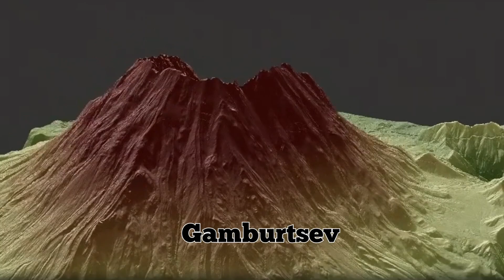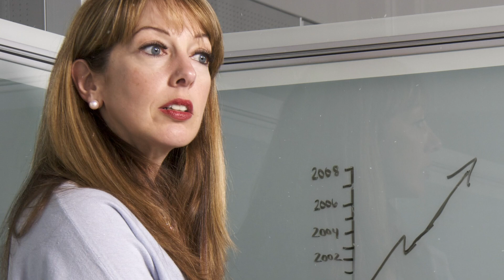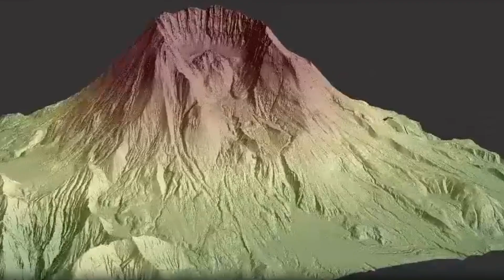8 Dark And Mysterious Secrets Of Antarctica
8. The Lakes Below
When you think about Antarctica as a whole, easily one of the things you instinctively believe is that the land is just ice. Nothing more, nothing less, it's just ice. To think it's something other than that would be foolish, right? Except, after rigorous study of the continent, it's been discovered that there are actually bodies of water within the ice and snow of the region that seemingly boggle the mind. It’s true, they are true lakes and there are even rivers.

7. Mystery Structure
Google Earth has been somewhat of a revelation in regards to allowing people from all over the Earth to explore the Earth from a skyward setting, and thus reveal things that wouldn't have been noticed before. It's even the backbone of the show "What On Earth?" When one man went to examine Antarctica, he found a blurred out section of a map that was so large that he felt it couldn't be anything other than a massive building

6. Elongated Skulls?
Let’s note that these elongated skulls could be anything. A team of archaeologists from the Smithsonian (or so they claimed) stated that they found a set of three elongated skulls in Antarctica during a dig. This is important for various reasons, not the least of which is that this would be proof of humanoid life on the continent from before the modern age.

5. Blood Falls
This very unique waterfall coming out of a glacier in Antarctica is one that just so happens to flow red, giving it the nickname of "Blood Falls". But trust me, it's not real blood. The glacier in question is the Taylor Glacier, and the reason for its red coloring is rather simple from a scientific perspective.

4. Gamburtsev Subglacial Mountains
Mountains are a major part of our world, but while many of them can be COVERED in snow at their peaks, you wouldn't expect any of them to be BURIED by snow at any meaningful metric. Yet, that's exactly what's going with the Gamburtsev Subglacial Mountains in Antarctica. This is a mountain range that is apparently very old, hundreds of millions of years old, and some even say billions, but despite that they're buried beneath miles of snow.

3. Secret German Bases?
Not unlike many continents, there are many myths and legends about certain things that can be found in Antarctica. One of the biggest ones by far is that during World War II, Hitler assigned a mission to Antarctica to go and build bases there. Some of these have been claimed to be "found" via Google Earth pictures, though obviously since their locations are very inland, it's hard to go and explore.

2. Life Within The Ice
"I think this entire ice sheet is alive. That has yet to be proven," said John Priscu, a professor at Montana State University, who has been doing field work in Antarctica for 27 years. That statement is something to behold, no doubt. As everyone knows, Antarctica is widely considered one of the most lifeless places in the entire world. There is no large human population there, and most animals that are there are adjusted to the cold, and many times also reside in the waters.

1. The Future Revealing The Past?
A common question about Antarctica is its origins. Mainly because many wonder if it's always been cold. It hasn't. Once upon a time it was part of a supercontinent known as Gondwana, and eventually that supercontinent broke apart, leading Antarctica to its location now and eventually turning it into a frozen wasteland.